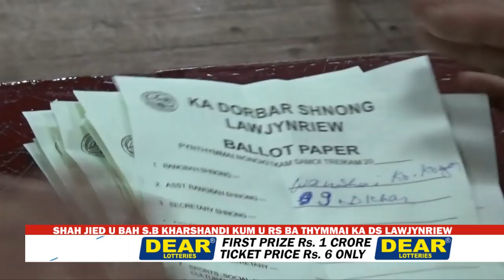SHAH JIED U BAH S B KHARSHANDI KUM U RS BA THYMMAI KA DS LAWJYNRIEW